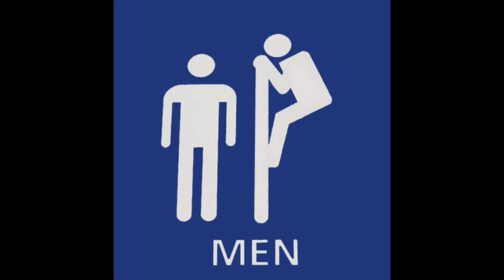The Mens Room Episode 6 - "Move 2 Clicks North"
In this episode we pull up on the second amendment and light up a forest, become one with nature, and talk bathroom humor!!! We climb up over a mountain ridge to gaze upon what our creator has...well created lol..You do not want to miss this one!!